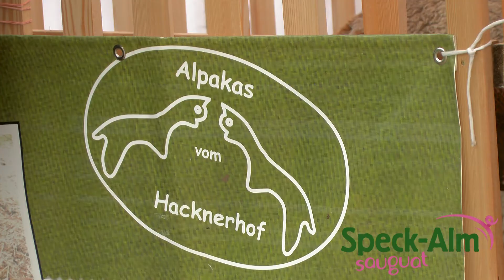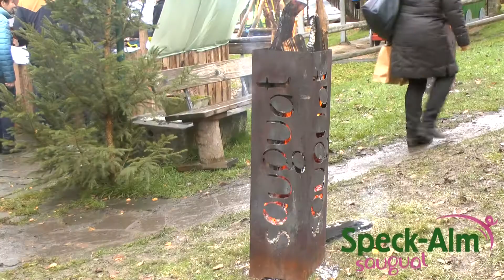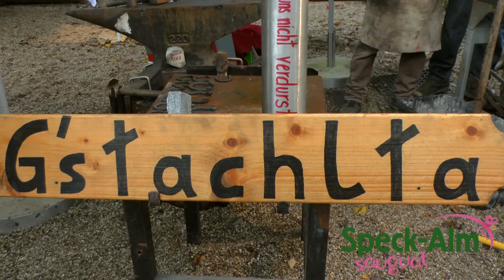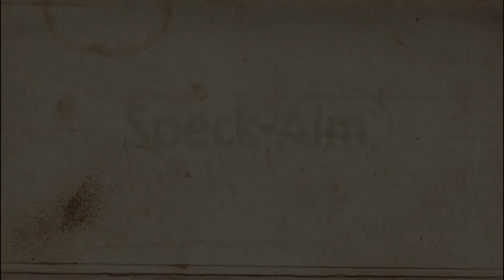Speck Alm || Kekserlmarkt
Am 10.und 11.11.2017 gab es wieder den traditionellen Kekserlmarkt auf der Speck-Alm.